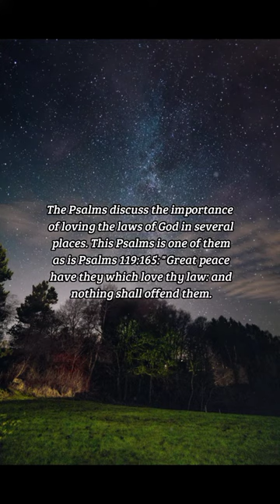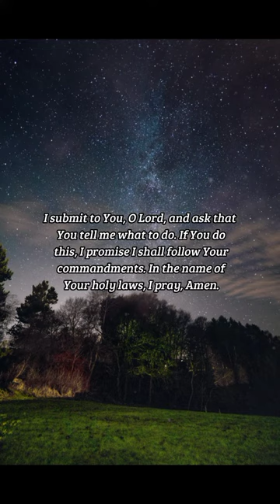BIBLE VERSE OF THE DAY - November 28, 2022 | night prayer | Your Daily Dose of God's Word.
I delight to do thy will, O my God: yea, thy law is within my heart.
-Psalms 40:8

INSPIRATION:
The Psalms discuss the importance of loving the laws of God in several places. This Psalms is one of them as is Psalms 119:165: "Great peace have they which love thy law: and nothing shall offend them." If you follow and cherish God's laws, you can live with no fear and with a great peace, because you are certain that you are doing nothing wrong in the sight of God. This should be all of our aims, but it is of course much easier said than done.

PRAYER:
Holy Lord, maker of the laws that govern both heaven and earth, I am Your clay to mold however you see fit. I am also a fool, easily tempted by darkness, with an animal spirit that does not always like to be told what to do. I submit to You, O Lord, and ask that You tell me what to do. If You do this, I promise I shall follow Your commandments. In the name of Your holy laws, I pray, Amen.

us